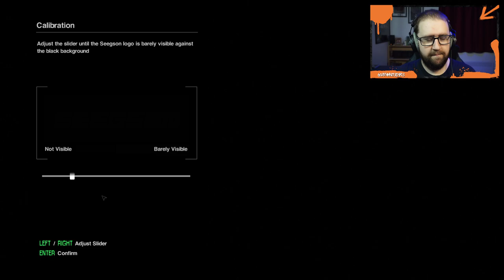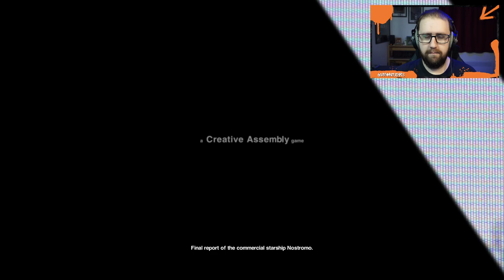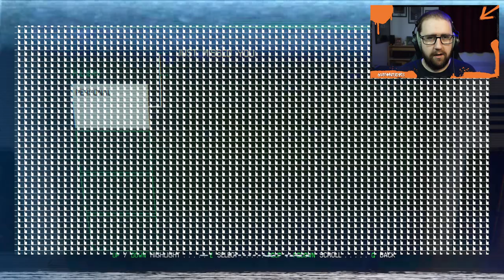Twitch Livestream | Alien: Isolation - Part 1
I'm continuing the spooky month by playing another game that I love but hate all in one! I played this many years ago when I first started streaming and before I started recording my streams. Also, the sequel just got announced so seemed fitting to play this again!